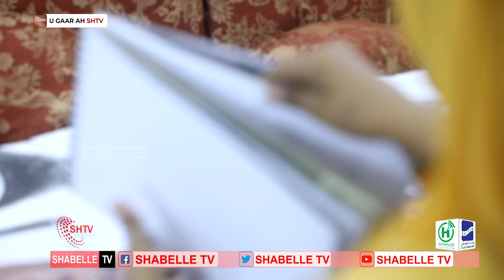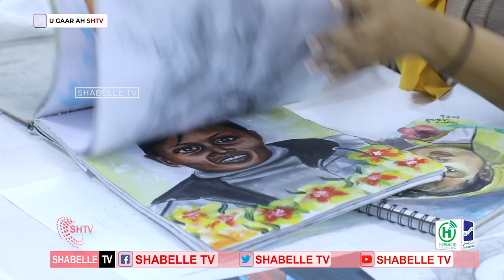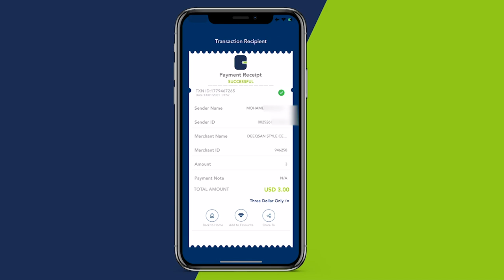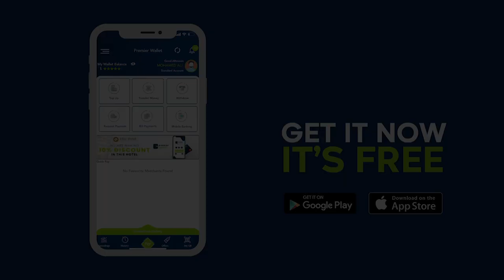Gabadhii ugu horreysay ee Muqdisho kaga shaqeysata qaab farshaxnimo “anigoo 8 jir ah ayaan bilaabay”